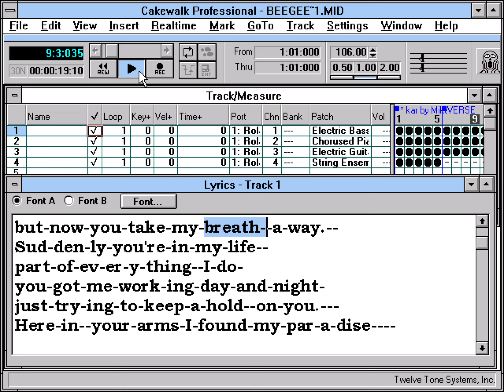Bee Gees - "More Than a Woman" (Midi) [Yamaha XG] *Karaoke*